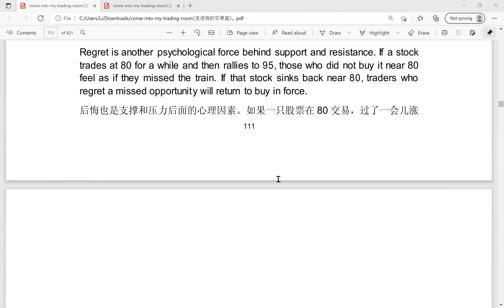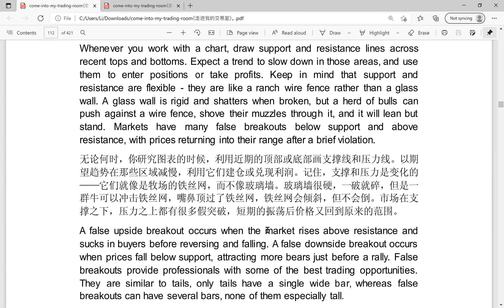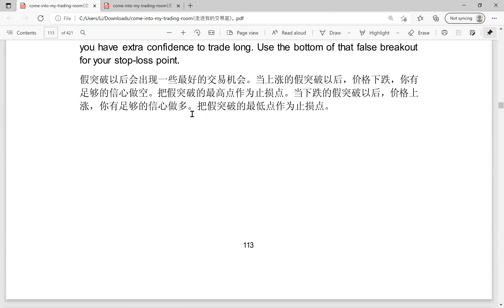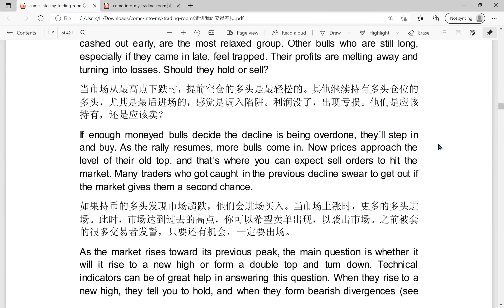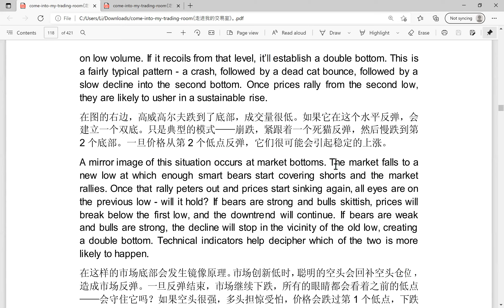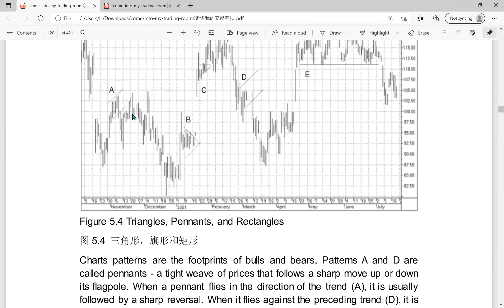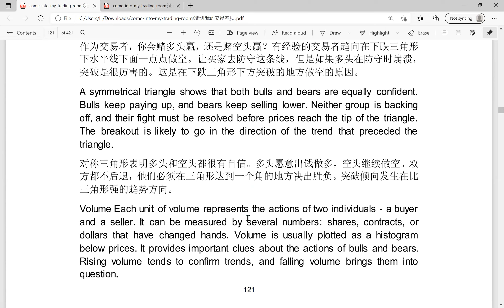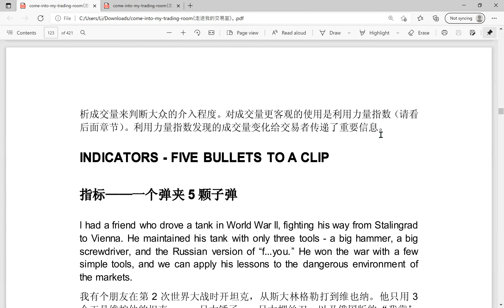《走进我的交易室》。第五章111页到122页。Come into my trading room! P111-122. 9-22-2021